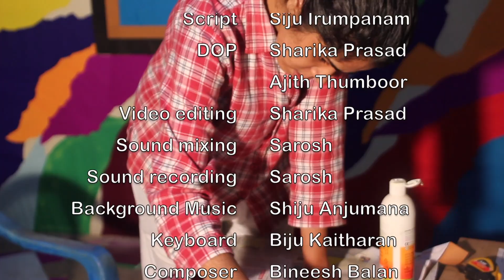ഇത് അറിഞ്ഞാൽ ഏതു ഭാര്യയും മതില് ചാടും 😅|Mr & Mrs Luca Ep 38| ComedySeries |K S Prasad Entertainments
Watch ഇത് അറിഞ്ഞാൽ ഏതു ഭാര്യയും മതല് ചാടും| Mr & Mrs Luca Ep 38| ComedySeries | K S Prasad Entertainments.
Starring Soumya Bagyanpillai, Siju Raghavan, Shiju Anjumana.
Mr & Mrs Luca a very new comedy mini Web Series of K S Prasad Entertainments bringing a diversity in Comedy platform.
K S Prasad, one of Kerala finest & earliest mimics from Cochin Kalabhavan, founder of Cochin Guinnes who pioneered in launching variety of programs like Guinnes Comedy/Stage Shows/Comedy Shows/Web Series filled with a lot of humor and entertainment now ventures into a new world of fun loving population" KS Prasad Entertainment ". All the more funny and 100% Humor guaranteed.